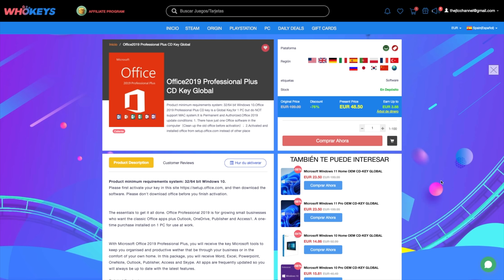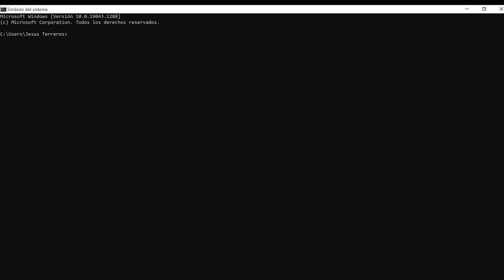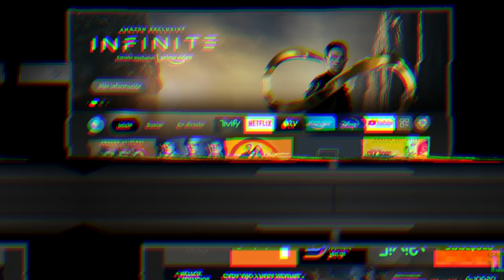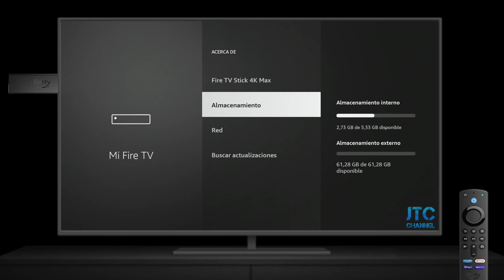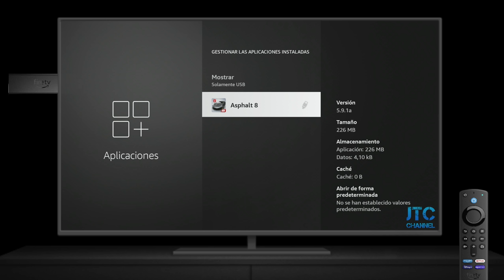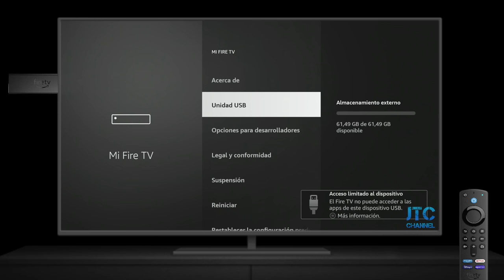POTENCIA tu Fire TV Stick 4K MAX (y otros) con ESTE TRUCO 📈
🔴MI ESCAPARATE

🔥CHOLLAZO🔥 Fire TV Stick 4K MAX A 38€!

DONDE COMPRAR? 🛒
Fire TV Stick 4K MAX A 38€!
Mi adaptador OTG
Mi pendrive

NOTA: Este metodo no es valido en el modelo 4K normal por haberse quedado en Android 7.

🔥EN OFERTA FLASH🔥
Fire TV Stick 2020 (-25%)
Fire TV Stick Lite (-17%)
Fire TV Stick 4K (-33%)
Fire TV CUBE (-25%)

Mi camara principal
Mi objetivo
Mi cámara secundaria
Mi cámara 360º
Mi iluminación principal
Mi iluminación portátil
Mi tripode principal
Mi micro para YouTube
Mi micro de estudio
Mi micro de solapa

ESTE VÍDEO:
En este video os muestro como mejorar el nuevo FireTVStick4KMax de Amazon (o cualquier otro FireTV) el TVStick mas potente del mercado, y asi poder exprimirlo al maximo.